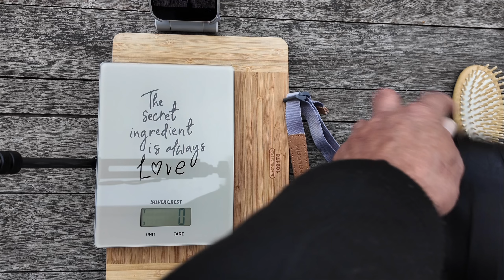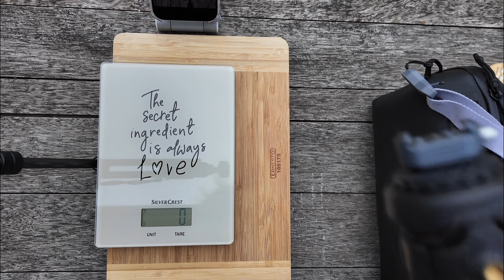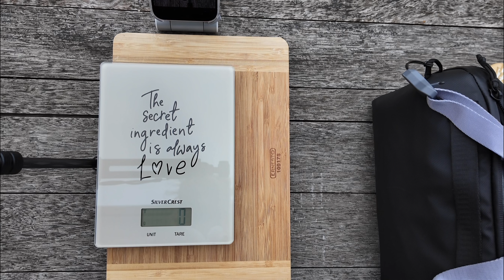Вес мелочей в моей видео-сумке Ulanzi для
Снято при пасмурной и ветреной погоде на osmopocket3 Фильтр ND64, настройки все автомат. Фото и монтаж на iPhone 15, приложение LightCut.
Поправка на ветер:
Переходник DJI 30 гр.
Магнит DJI 8 gr. + 6 гр.